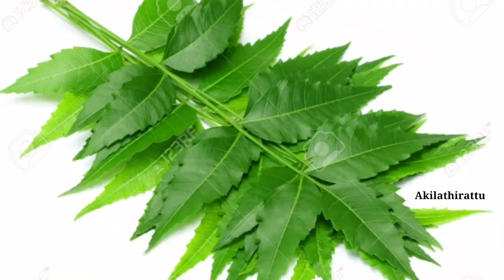Verkuru mariya/Rash/Verkuru Tips/வியர்குரு போக/வியர்குரு நீங்க/வியர்குரு குணமாக/Akilathirattu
verkuru remedies in tamil for babies
verkuru poga tips in tamil
tamil health tips
tamil pimple remedy
verkuru treatment tamil
whiteheads remedy tamil
black marks how to reduce tamil
ஒரே நாளில் வியர்குரு குணமடைய பாட்டி வைத்தியம்
பாட்டி வைத்தியம்